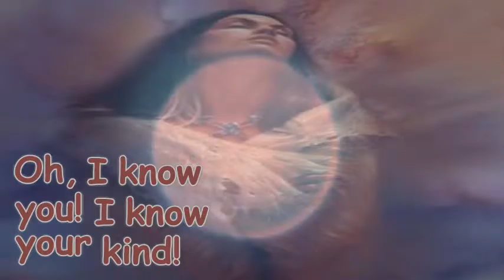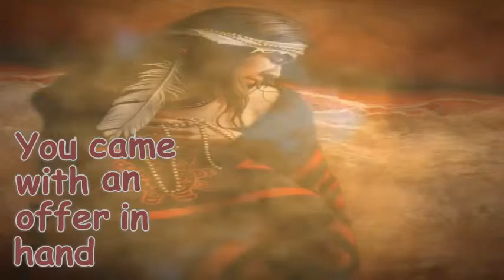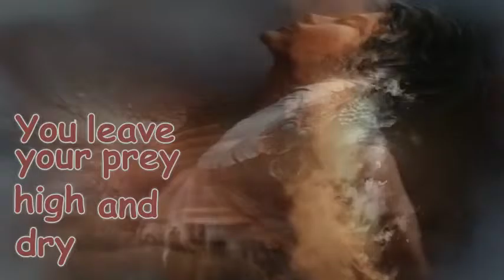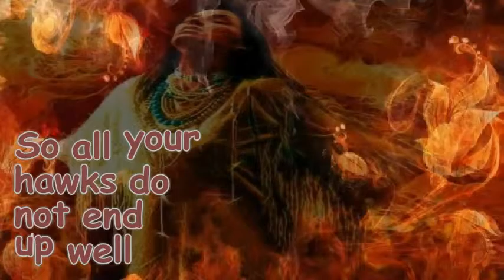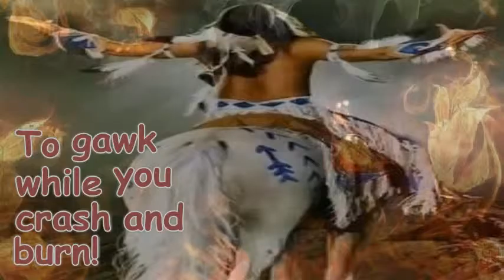INDIAN GIVER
An original poem by Meadow Morada
Background music is Heya by Oliver Shanti